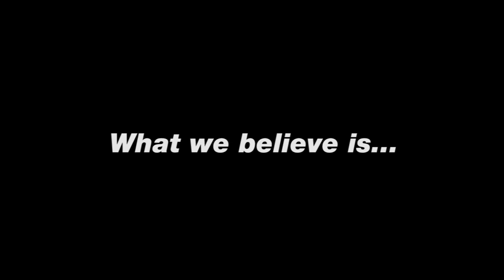Love our Country more